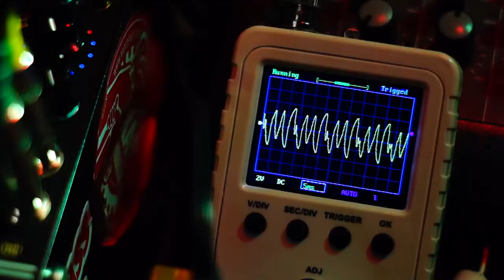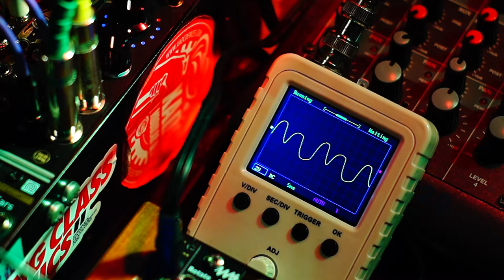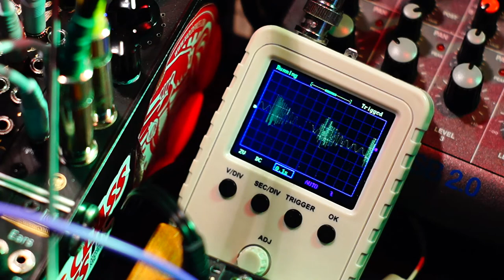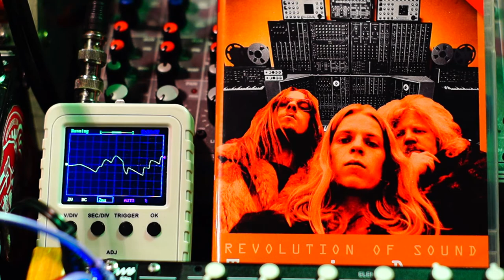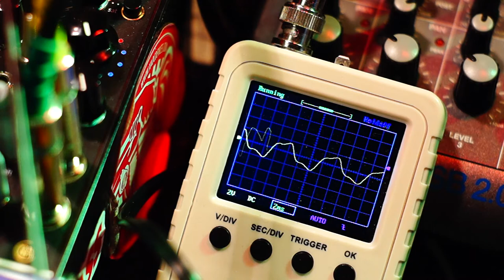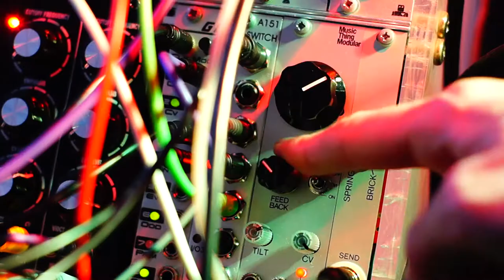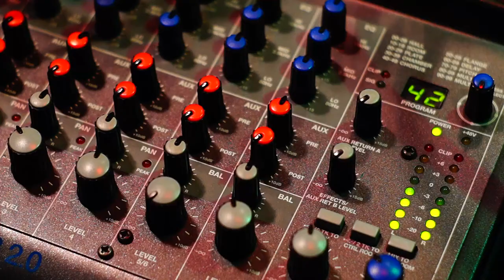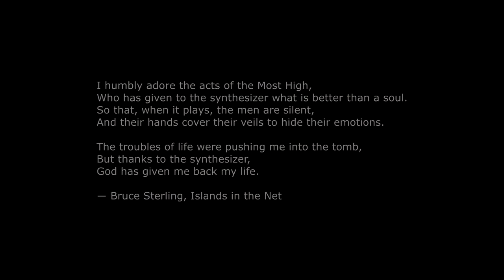East Coast + West Coast | MachineRoom Trilobite + Endorphine.es Furthrrrr Generator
Note: Trilobite oscillator is a fresh one, kindly sent to me for a demo, will be available soon on MachineRoom website.

Some patch notes & thoughts:

So only these 2 modules were used as sound sources, but there's technically 5 oscillators, I know)
I've decided to make it all nice and simple. Deliberately not pushing both modules to the limit, but showing their strongest sides, therefore making the best of both approaches in synthesis.

For intro it's pretty common East coast patch for Microbrute controlling Trilobite with 2 envelopes (ADSR for amplitude and AR from Befaco's Rampage for MachineRoom 204D dual VCF).

Drone - Trilobite through send to GMSN THC (DIY Clouds), Furthrrrr to Malekko's Dual Borg in LPG mode and to Demora delay. Make Noise Pressure Points, Rampage and MI Tides are responsible for modulation madness.

In main jam Trilobite's 1st and 2nd osc's are doin' dem bass. 3rd osc is a kick, which is created with envelope to 3rd osc FM in. Sidechain (ducking) is created with Befaco's dual attenuverter. Again they're going through 2 channels of 204D VCF.
Lead voice is Furthrrrr through Borg's LPG, which triggered by main clock thru Rebel Technology's Stoichea to achieve musical variety with gates. Pressure Points 3rd and 4th channels are modulating timbre of Furthrrr. Make Noise Rene's quantized cv out is used for both bass and lead thru buffered mult.
Snare-hat-like sound - noise out of Furthrrrr thru Borg's 1st channel in VCF mode. Modulated by Tides which is subsequently modulated by 1st and 2nd channels of Pressure Points (modulate the modulator, innit!). Than it's processed thru Music Thing Modular's Spring Reverb.

Die Berliner Schule is a variation on main jam, but with 8-step sequence on Rene with hands-on variations (the best sequencer for it, imho).
Ratchetting is achieved thru Pressure Points cv out into Demora's width cv in.
On Demora I'm using custom patch for clock-sync delay, which I've received from a good friend - Mykyta Gryaznov aka Friedensreich:
And I've slightly modified this patch afterwards. If you want this patch - drop me a line to vladmitsky89[at]gmaildotcom ;)